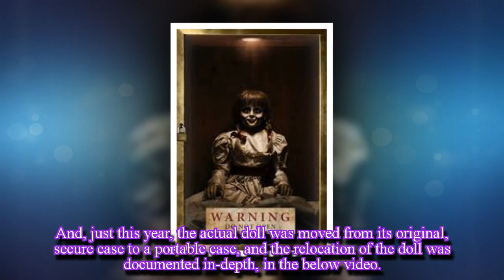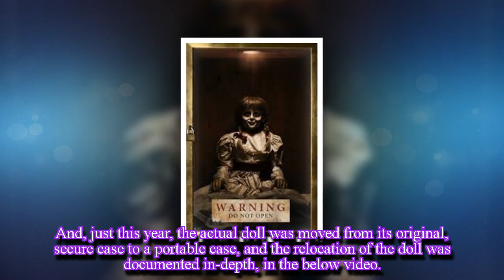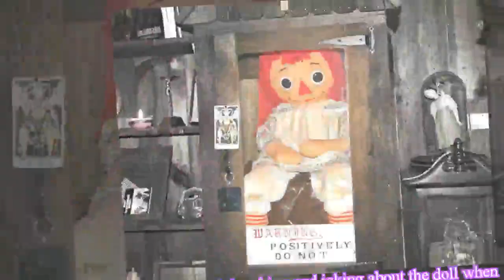‘Annabelle Creation’ Movie Warnings & the Real Doll || TENTEN TV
TENTEN TV: The Conjuring and The Conjuring 2 terrified audiences, as did the movie Annabelle, which focuses on a demonic doll.